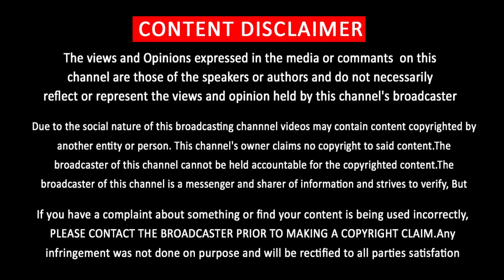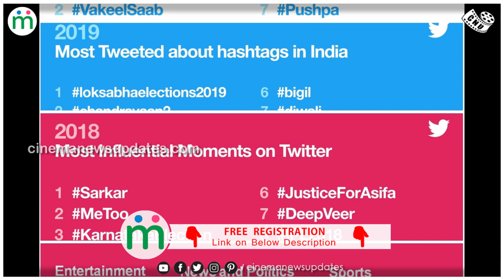Thalapathy Vijay Reach High India Level | Director Bala Mass Announcement | AR Rahman | GV Prakash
யாரலும் அசைக்க முடியாத உட்சத்தில் விஜய்  ……… ரசிகர்களை ஆச்சர்யபடுத்திய பாலா